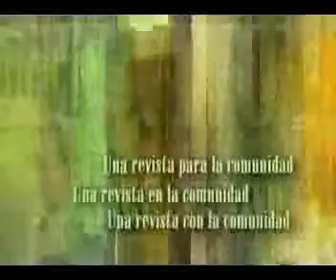Movie 01 ENTREVISTAS EN LA CALLE 2